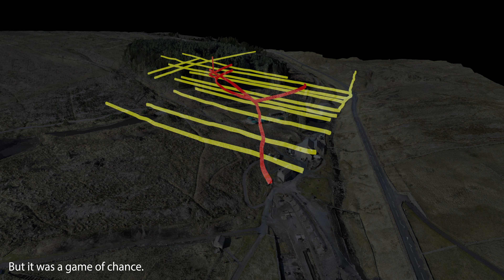Killhope Mine Ver 3 0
An Insight into The Park Head Mine at Killhope in Weardale